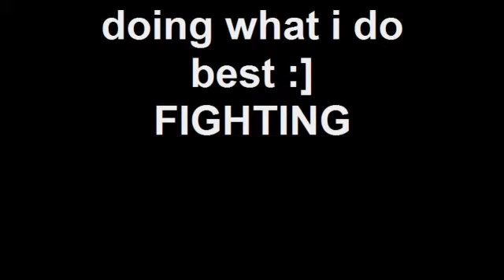marcus edwards mma fight 2